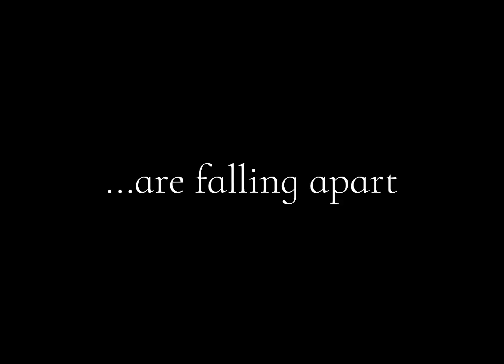Rude To Love | Japanese Film Festival 2024 (26 Sep - 20 Oct 2024)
Momoko has been married for eight years and lives in a house detached from the main house that was built on her husband's parents' property. She is leading a polite and respectable life, dressing elegantly, and preparing elaborate meals to cope up with the stress from her mother-in-law and the indifference of her husband.
She is content with her daily life until strange and disturbing things begin to happen around her. A series of suspicious fires occur at a nearby dump, her beloved cat disappears, and she discovers an eerie account used for adultery. These events gradually disrupt Momoko's peaceful life, and she is driven into a corner, leading to an unusual obsession with the space under the floor of the house.
Directed by: Yukihiro Morigaki
Starring: Noriko Eguchi, Kotaro Koizumi, Fumika Baba, Long Mizuma, Yuzu Aoki
2024 | 105 min | Drama | Japanese with English Subtitles | NC 16 Some Nudity 些许裸露画面